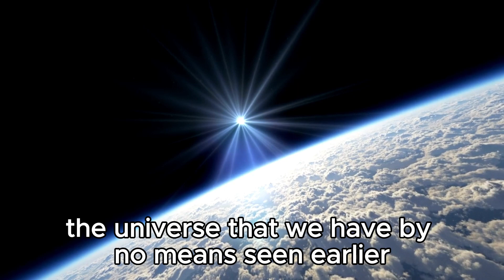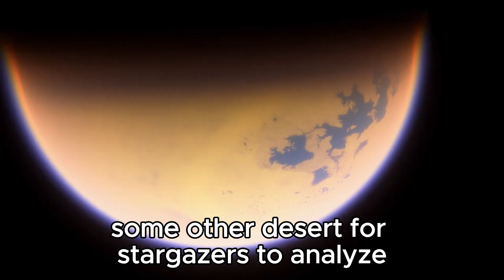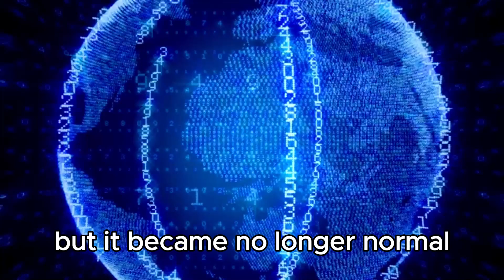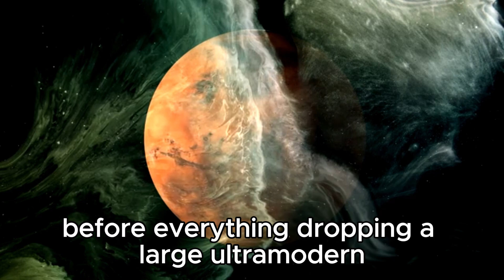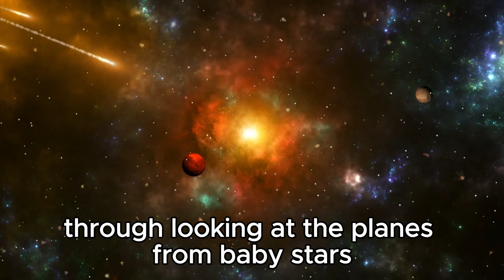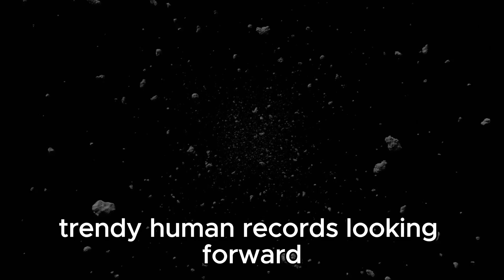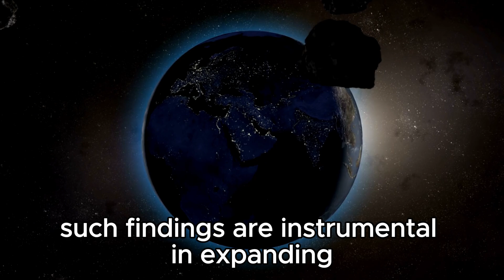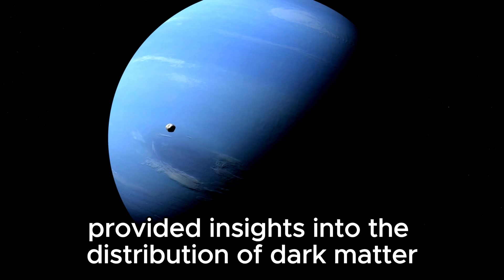4 MINUTES AGO James Webb Captures Most Terrifying Image In History!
Brace yourself for an unprecedented view from the depths of space as the James Webb Space Telescope unveils a chilling cosmic spectacle. Witness history being made as humanity's most advanced eye on the universe captures a sight that challenges our very understanding of the cosmos. 📡🔭 Prepare to be awe-inspired by the sheer scale and beauty of the universe, as seen through Webb's revolutionary lenses. 🌠✨